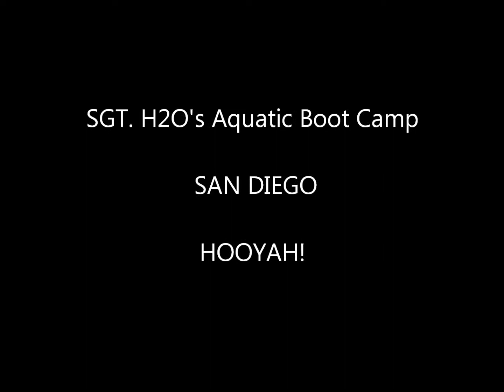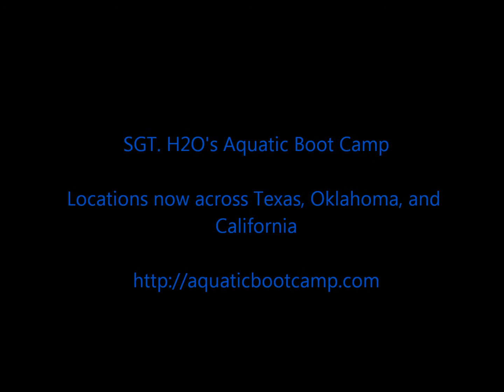SGT. H2O's Aquatic Boot Camp- San Diego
A look into SGT. H2O's Aquatic Boot Camp out in San Diego! HOOYAH!

Locations across Texas, Oklahoma, and San Diego